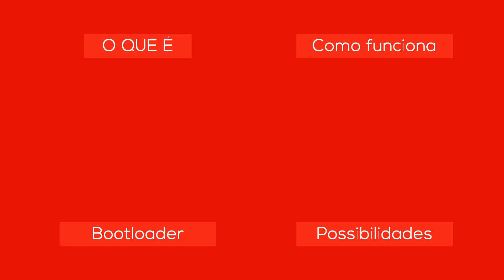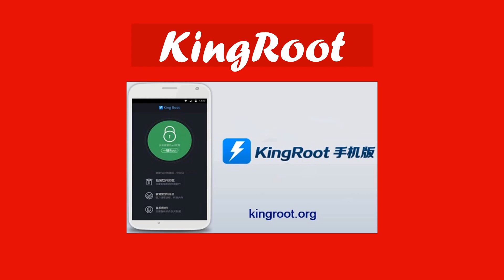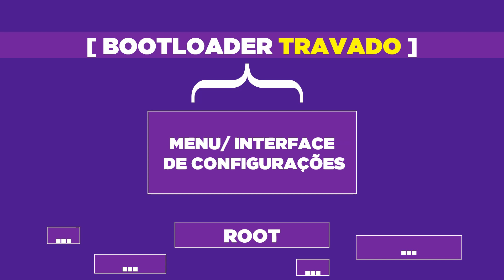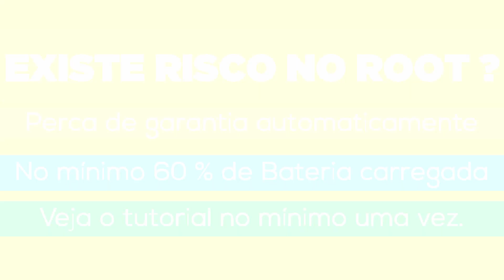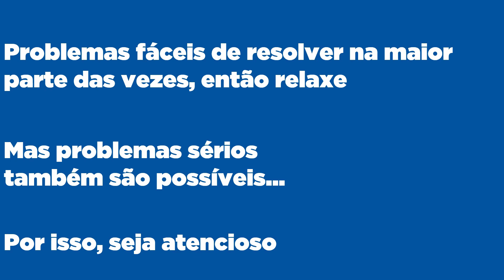O que é ROOT? O que é Bootloader? Como fazer root? Existem riscos? Vantagens?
O que é root? Como fazer root? Existem riscos em fazer root? Quais as vantagens e desvantagens em fazer root? O que é Bootloader? Como destravar o Bootloader? Descubra tudo isso e mais no vídeo acima, não se esqueça de deixar sua dúvida ou sugestão ai nos comentários. Espero que  curtam.

🎬 Como fazer Root com Magisk e desfazer o Root com Masgisk | Como fazer Root no Android
🎬 Como fazer ROOT com Magisk sem usar TWRP / Recovery - Tutorial Como Fazer Root no celular 2020

✖ Fonts:
➸ Vídeo do Mr Zoreta 【HD】:O que é ROOT? Como Fazer ROOT? E quais são as vantagens e desvantagens de fazer ROOT?